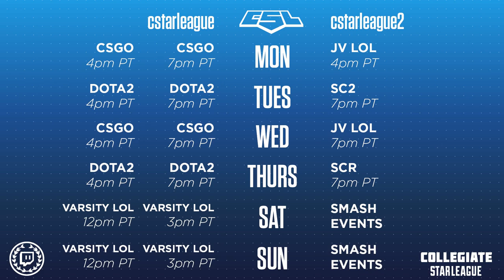CLoL Play-in: Group A - Maryland vs Georgia College - Game 2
CLoL Play-in: Group A - Maryland vs Georgia College

Junior Varsity:
Monday - 4pmPT
Wednesday - 7pmPT